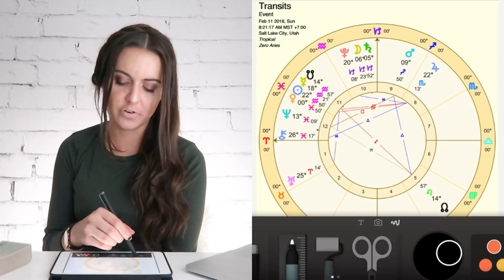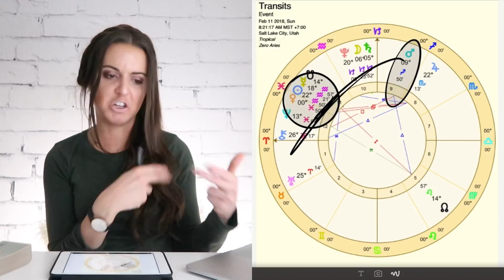All Signs 11 February 2018 "SMALL VICTORIES" Daily Horoscope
Here is your horoscope for all signs for Sunday, February 11, 2018:

Today, we could be feeling a little restricted. There is so much we want to do or hope to do — but there is only so much of it we actually CAN do. That could feel hard! Why does life have to be so unfair!

It doesn't! Pick one or two of the most important things to you (and the things that are also the most within your control at the moment), and do those! Doing that will then help you to feel more productive, more at peace, and more successful at the end of the day.

But don't beat yourself up, either, if that's not the case. We are just human! And we too make mistakes, fail to prioritize, or get frustrated when things don't go our way. Do what you can today to make some progress on some things that are important to you (however small), and let that be enough.

Even the little victories. are still a victory! Even if it didn't come in the way we would like.

2018 Astrological Planner (PDF Version)

This horoscope is for Sunday, February 11, 2018 from 12 a.m. MT to 11:59 p.m. MT in Salt Lake City, Utah (USA).

This corresponds to the times in the following places:

United Kingdom: Sunday, February 11, 7 a.m. to Monday, February 12, 6:59 a.m.
Germany: Sunday, February 11, 8 a.m. to Monday, February 12, 7:59 a.m.
India: Sunday, February 11, 12:30 p.m. to Monday, February 12, 12:29 a.m.
Australia (Sydney): Sunday, February 11, 6 p.m. to Monday, February 12, 5:59 p.m.
New Zealand (Wellington): Sunday, February 11, 8 p.m. to Monday, February 12, 7:59 p.m.